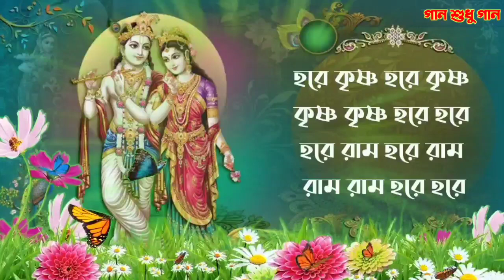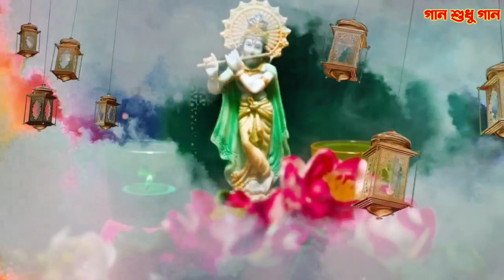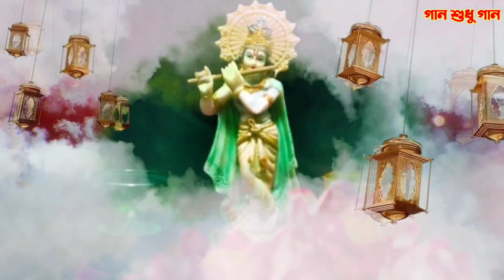সকালের অপূর্ব মন মুগ্ধকর মধুর হরিনাম সংকীর্তন | Beautiful Hare Krishna Nama Sankirtan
ভোরের অপূর্ব মন মুগ্ধকর মধুর হরিনাম সংকীর্তন | Beautiful Hare Krishna Nama Samkirtana | Hare Krishna